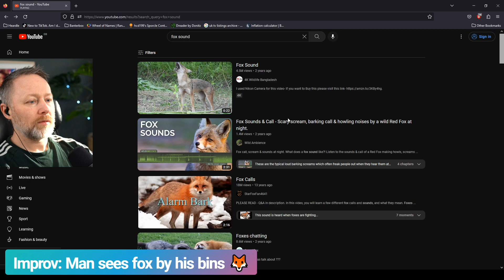The Scariest Sound Out